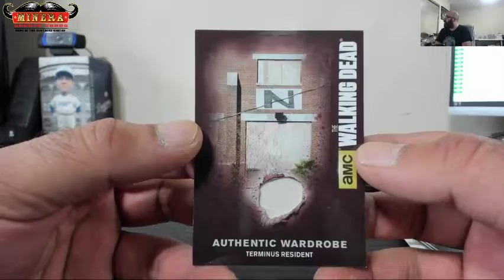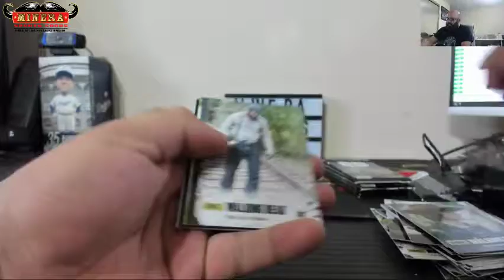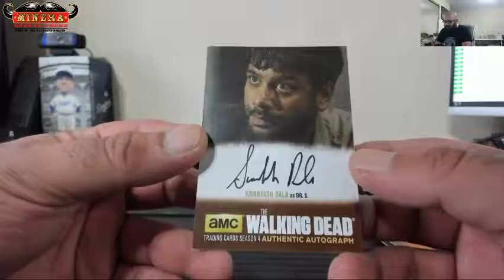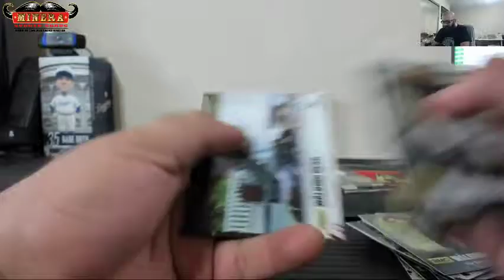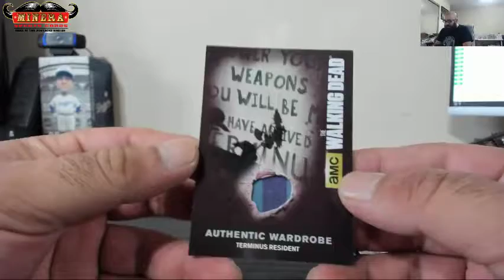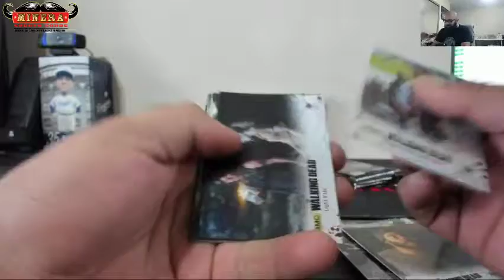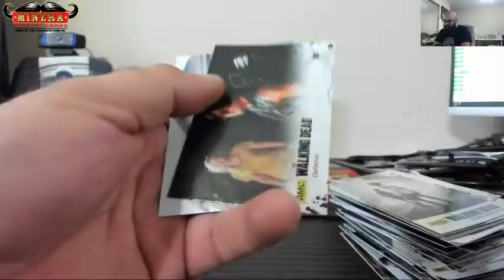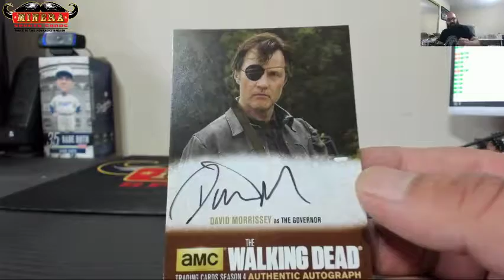cardshark36~Cryptozoic The Walking Dead Season 4 Part 1 Hobby Box Break